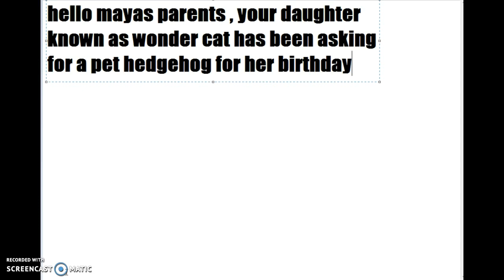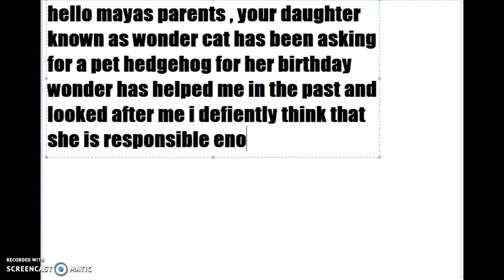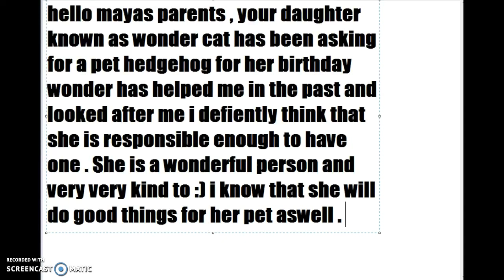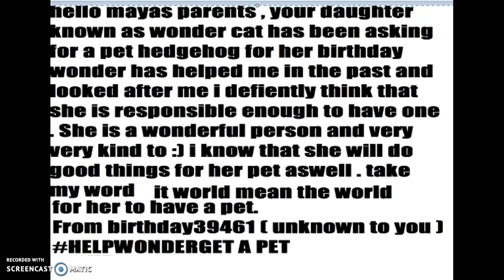HelpWonderGetAPet :) - Birthday39461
Enjoy the video! This video is for Wondercatt and her parents :)

User :  Birthday39461
Member
Jags open and empty